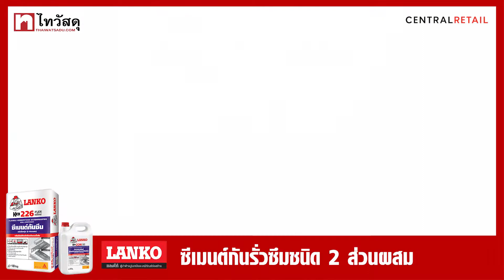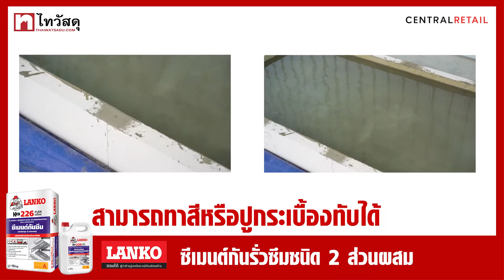ซีเมนต์กันรั่วซึมชนิด 2 ส่วนผสม ตรา Lanko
สำหรับโครงสร้างคอนกรีตทั่วไปภายในอาคาร ช่วยกันรั่วซึมได้ดี มีความยืดหยุ่นสูง สามารถใช้กันซึมก่อนปูกระเบื้อง ใช้กับผนังกั้นน้ำใต้ดินและโครงสร้างใต้ดิน ปลอดภัย ใช้กับน้ำดื่มได้

👉 ดูเพิ่มเติม หรือซื้อเลย คลิ๊ก
📌📌ช็อปง่าย หลายช่องทาง 📌📌
✅แชทแอนด์ช้อป ผ่านไลน์ @thaiwatsadu
คลิกที่นี่ (ตั้งแต่เวลา 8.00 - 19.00 น.)
✅ช้อปผ่านไทวัสดุคอลเซนเตอร์ โทร 1308
✅ติดตามข่าวสารที่ Facebook Page : thaiwatsadu.thai
✅หรือมาช้อปหน้าร้าน ที่ไทวัสดุทุกสาขาทั่วประเทศ